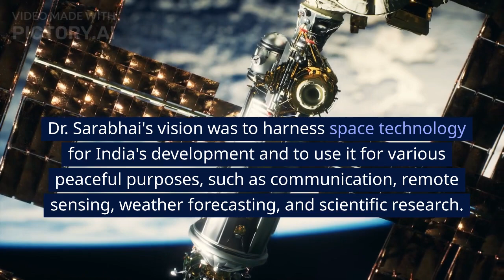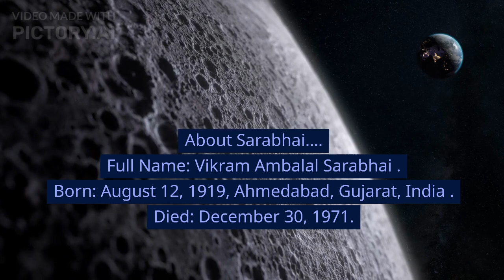(ISRO) INDIAN SPACE RESEARCH ORGANISATION - Dr. Vikram Sarabhai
Dr. Vikram Ambalal Sarabhai was an Indian scientist, visionary, and pioneer in the fields of space research and nuclear physics. He is widely regarded as the father of the Indian space program and played a crucial role in shaping the country's scientific and technological development. Here is a brief biography of Dr. Vikram Sarabhai:

Early Life and Education:

Vikram Sarabhai was born on August 12, 1919, in Ahmedabad, Gujarat, India, into a prominent family of industrialists and scientists.
He showed an early interest in science and mathematics and pursued his higher education in these fields.
He studied natural sciences at the University of Cambridge, England, and earned a Tripos in Natural Sciences from St. John's College in 1940.
He later obtained a Ph.D. in cosmic rays from the University of Cambridge in 1947.
Scientific and Professional Contributions:

Dr. Sarabhai's early research focused on cosmic rays and their impact on the Earth's atmosphere.
In 1947, he returned to India and founded the Physical Research Laboratory (PRL) in Ahmedabad, which conducted significant research in various fields of science, including space and atmospheric sciences.
He was instrumental in setting up the Thumba Equatorial Rocket Launching Station (TERLS) in 1962, which later evolved into the Vikram Sarabhai Space Centre (VSSC).
Dr. Sarabhai's vision extended beyond science; he believed that space technology could be harnessed for India's development and addressing societal challenges.
Founding ISRO:

Dr. Sarabhai's most notable achievement was the establishment of the Indian National Committee for Space Research (INCOSPAR) in 1962, which eventually led to the creation of the Indian Space Research Organisation (ISRO) in 1969.
He became the first chairman of ISRO and led the organization with a focus on utilizing space technology for communication, remote sensing, meteorology, and other applications.
Legacy and Impact:

Under Dr. Sarabhai's leadership, India launched its first satellite, Aryabhata, in 1975, marking the country's entry into the realm of space technology.
His vision and efforts laid the foundation for India's subsequent achievements in space exploration, including the Chandrayaan and Mars Orbiter Mission (Mangalyaan).
Dr. Sarabhai's emphasis on science education led to the establishment of institutions like the Community Science Centre, aimed at promoting scientific awareness among the public.
Recognition and Honors:

Dr. Vikram Sarabhai received numerous awards and honors for his contributions, including the Padma Bhushan and the Shanti Swarup Bhatnagar Medal.
He posthumously received the Padma Vibhushan, India's second-highest civilian award, in recognition of his outstanding contributions to the nation.
Passing:

Dr. Vikram Sarabhai passed away on December 30, 1971, at the young age of 52, leaving behind a lasting legacy that continues to shape India's space and scientific endeavors.
Dr. Vikram Sarabhai's unwavering commitment to advancing science and technology, coupled with his visionary outlook, has had a profound impact on India's journey in space exploration and scientific research. His legacy continues to inspire generations of scientists and innovators in India and beyond